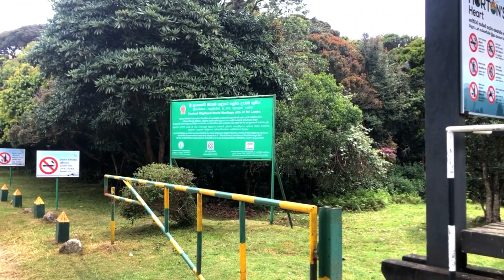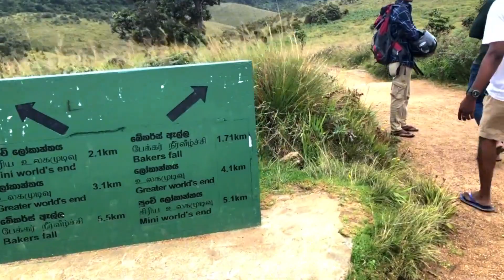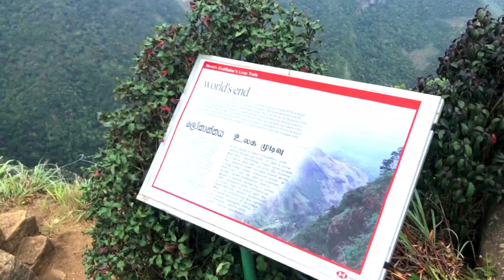Vlog 12 l Little Scotland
Horton Plains National Park

2023 July 10

a vlog by
Sajith Kavinda

✔️ My Gear : IPhone 8